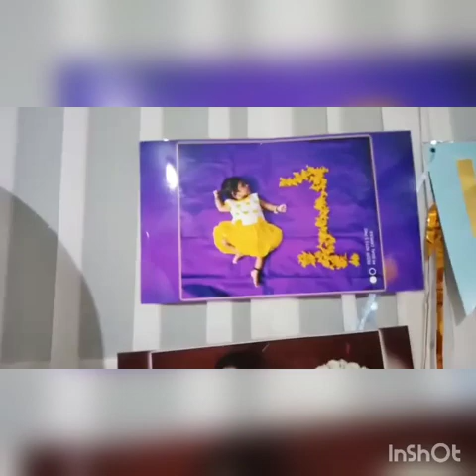//1st Birthday celebrations🎉🎊🍾// vlog 2//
ccake cutting
party
how to decorate in low budget